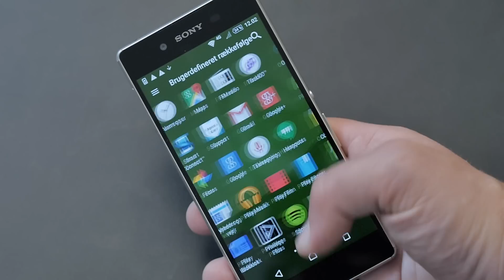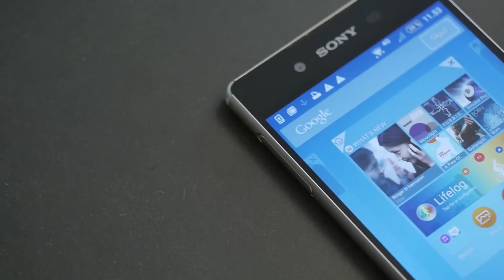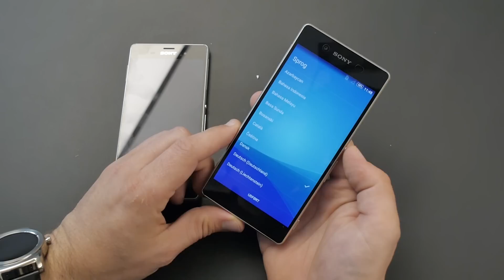Sony Xperia Z3+ unboxing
Sony giver deres absolutte topmobil, Xperia Z3, en + opdatering. Se med her, hvor mobilsiden.dk ser på nyhederne i Z3+.